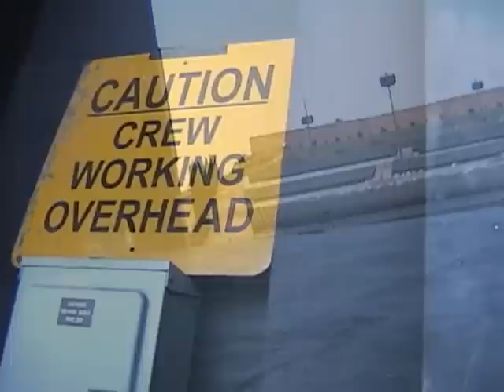Rush - Vapor Trails Tour VLOG - San Diego 2002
A Vapor Trails Tour VLOG - Coors Amphitheater, Chula Vista California 2002

Vapor Trails is the seventeenth studio album by Canadian rock band Rush. It was released on May 14, 2002 on Anthem Records, and it is their first studio release since Test for Echo (1996), the longest gap between two Rush albums. After touring finished in July 1997, the group entered an extended hiatus following personal tragedies that happened to drummer and lyricist Neil Peart. They reunited in January 2001 to rehearse material for a new album, recording for which lasted until November. For the first time since Caress of Steel (1975), the group did not incorporate a keyboard into their music.

Vapor Trails reached No. 3 in Canada and No. 6 in the US. "One Little Victory" was released as the album's lead single in March 2002 and went to No. 10 on the Billboard Mainstream Rock chart in the US. This was followed by "Secret Touch". The album went gold in Canada in August 2002. The Vapor Trails Tour lasted from June to December 2002, which saw them play to the largest crowds of their career in Brazil. Following the band's dissatisfaction with the album's overall production, two tracks were remixed for the Retrospective III: 1989–2008 box set. The positive feedback from this resulted in Vapor Trails being remixed by David Bottrill and released in September 2013 as Vapor Trails Remixed, both as a separate release and as part of The Studio Albums 1989–2007.

Rush is a Canadian rock band made up of Geddy Lee (bass, vocals, keyboards), Alex Lifeson (guitars), and Neil Peart (drums, percussion, lyrics). Formed in 1968, the band went through several configurations until arriving at its longest and most popular line-up when Peart replaced original drummer John Rutsey in July 1974, two weeks before the group's first tour of the United States.

Rush is known for its musicianship, complex compositions, and eclectic lyrical motifs drawing heavily on science fiction, fantasy, and philosophy. The band's musical style has changed several times over the years, from a blues-inspired hard rock beginning, later moving into progressive rock, and including a period marked by heavy use of synthesizers. In the early 1990s, Rush returned to a guitar-driven hard rock sound, which continued for the rest of their career.

According to the RIAA, Rush ranks 86th with sales of 25 million units in the U.S. Although total worldwide album sales are not calculated by any single entity, several industry sources estimated Rush's total worldwide album sales at over 40 million units as of 2017. The group has been awarded 24 gold, 14 platinum, and 3 multi-platinum albums.

Rush has received nominations for seven Grammy Awards. The band has won several Juno Awards, won an International Achievement Award at the 2009 SOCAN Awards, was inducted into the Canadian Music Hall of Fame in 1994 and the Rock and Roll Hall of Fame in 2013. Over their careers, the members of Rush have been acknowledged as some of the most proficient players on their respective instruments, with each band member winning numerous awards in magazine readers' polls. Rush announced plans to cease large-scale touring at the end of 2015.